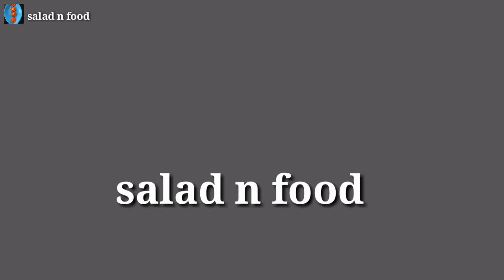पीच बॉनबॉन Peach Bonbon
Facebook: Salad n food